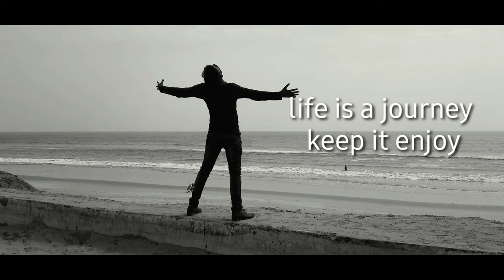Coming soon...my first vlog//special for my 1k family...❤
special for my 1k family...❤thank you so much for your support🙏

Subrat das-Odisha